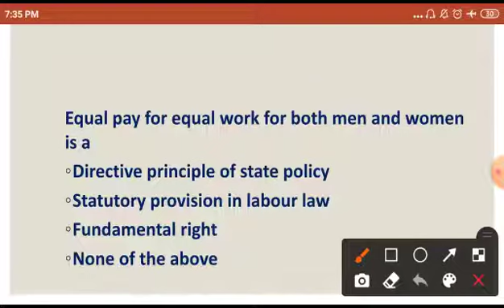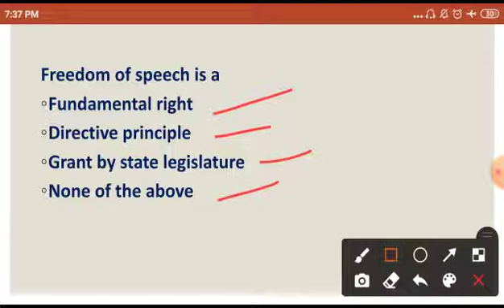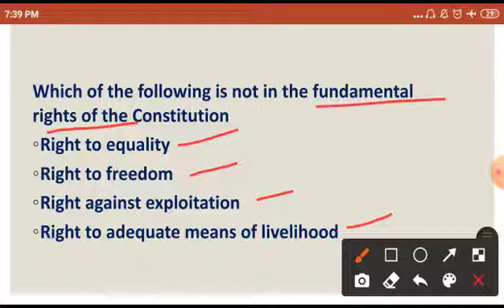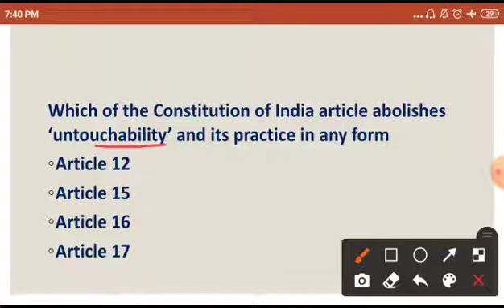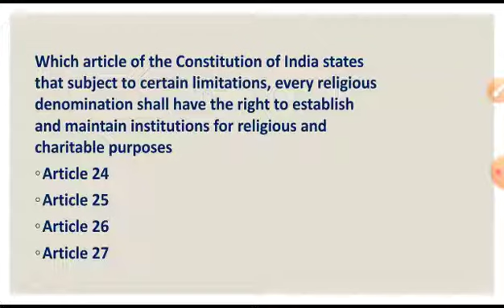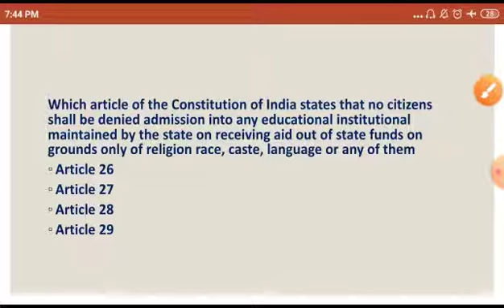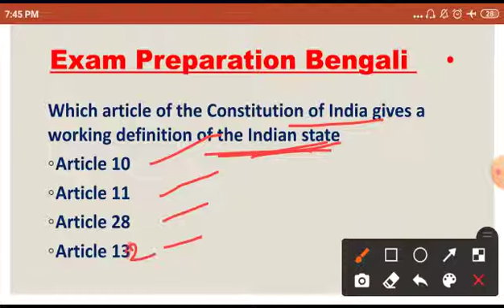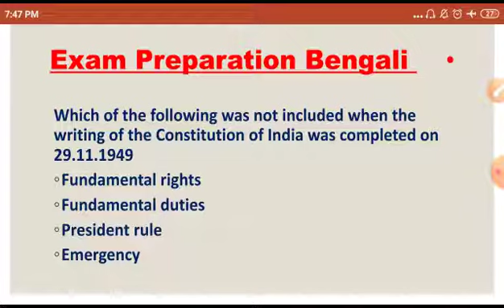wbcs_previous_year_question || Fundamental Rights, DPSP & Fundamental Duties || CLASS - 4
Indian polity fundamental right question
Directive principles of state policy mcq
Fundamental rights and Dpsp mcq
Fundamental rights mcq class
Wbcs previous years fundamental right
Wbcs previous years fundamental duties
Wbcs Mcq question Indian polity
Indian polity wbcs previous years